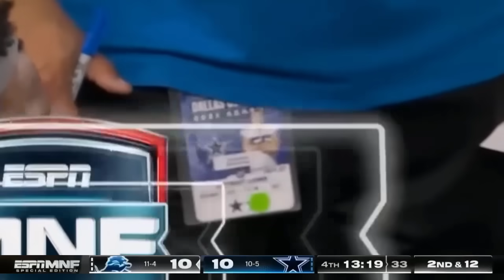Detroit Lions vs Dallas Cowboys 4th-Qtr FINAL Week 17 FULL GAME 12/30/23 | NFL Highlights Today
Detroit Lions vs Dallas Cowboys Week 17 FULL GAME 12/30/23 | NFL Highlights Today
Las Vegas Raiders vs Kansas City Chiefs Week 16 FULL GAME 12/25/23 | NFL Highlights Today
Cincinnati Bengals vs Pittsburgh Steelers Week 16 FULL GAME 12/23/2023 | NFL Highlights
Buffalo Bills vs Los Angeles Chargers Week 16 FULL GAME 12/23/2023 | NFL Highlights

Philadelphia Eagles vs Seattle Seahawks Week 15 FULL GAME 12/18/2023  | NFL Full Game 2023
Dallas Cowboys vs Buffalo Bills Week 15 FULL GAME 12/17/23 | NFL Highlights Today
Kansas City Chiefs vs New England Patriots Week 15 FULL GAME 12/17/23 | NFL Highlights Today

New York Jets vs Miami Dolphins FULL GAME Week 15 12/17/2023 | NFL Highlights Today
Tampa Bay Buccaneers vs Green Bay Packers FULL GAME Week 15 12/17/2023 | NFL Highlights Today
Atlanta Falcons vs Carolina Panthers Week 15 FULL GAME 12/17/23 | NFL Highlights Today
Chicago Bears vs Cleveland Browns Week 15 FULL GAME 12/17/23 | NFL Highlights Today